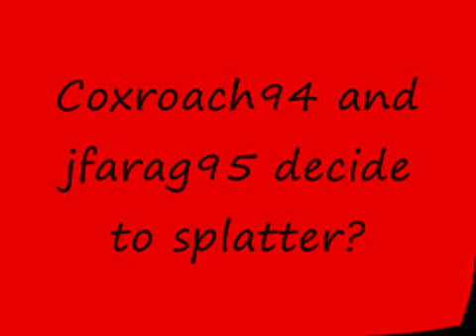Short mongoose montage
Coxroach94 and jfarag95 pwn it up